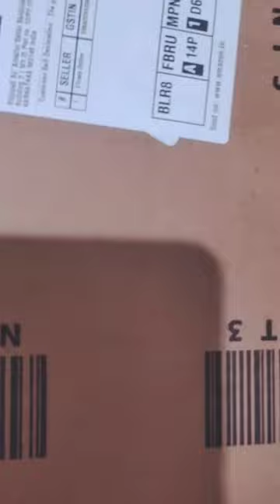New canvas , Amazon Brand Solimo Canvas , Shaunak's Art Studio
Buying Link -

Amazon Brand - Solimo Medium Grain Cotton Canvas Board, 6 x 8 inch, Set of 4